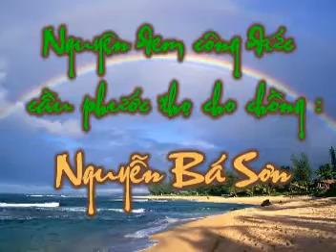Tập 1/4: Tịnh Nghiệp Tam Phước.mpg | Tịnh Không Lão Pháp sư chủ giảng